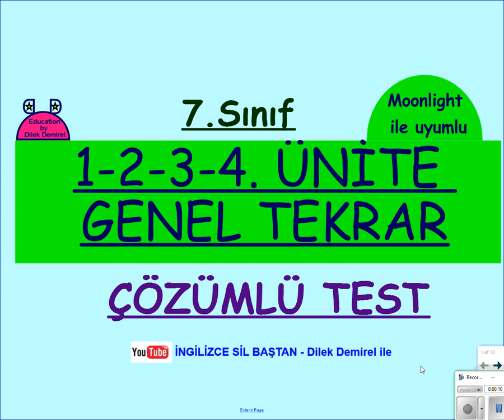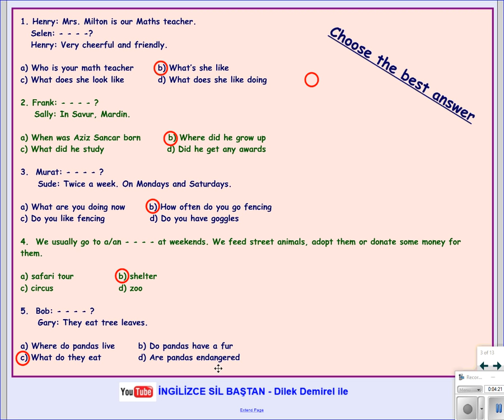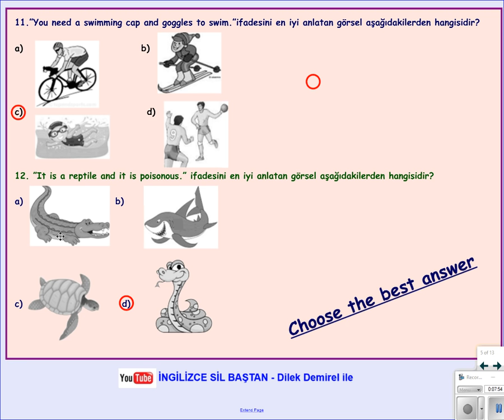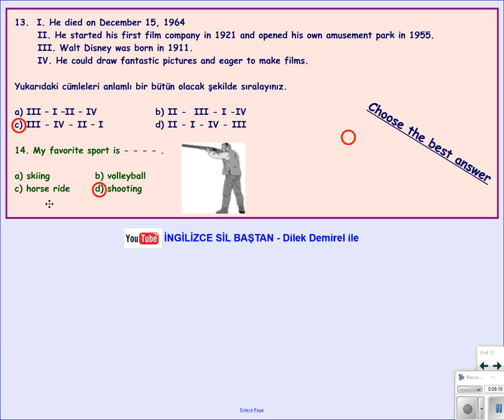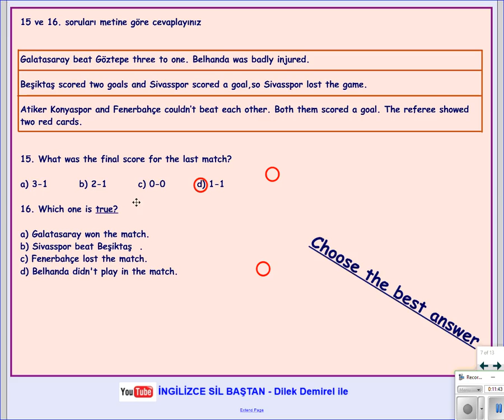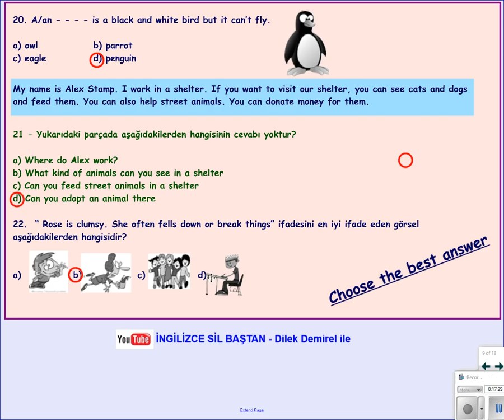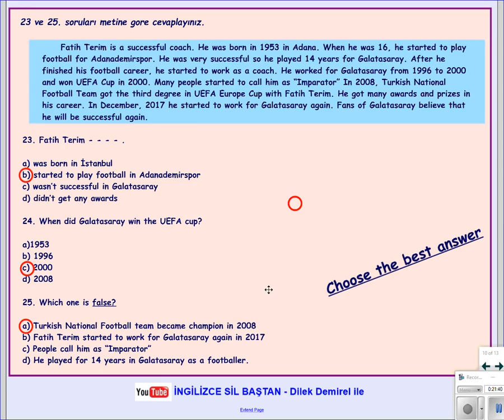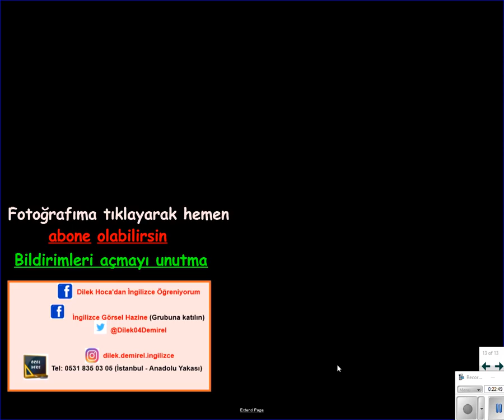İngilizce 7. Sınıf Test (1. Dönem Genel Tekrar)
7. Sınıf için 1. dönem işlenen ilk 4 ünite ile ilgili çözümlü test videosu. Tekrar yapmak için çok faydalı.
İlk dönemin tüm derslerine bu linkten ulaşabilirsiniz.